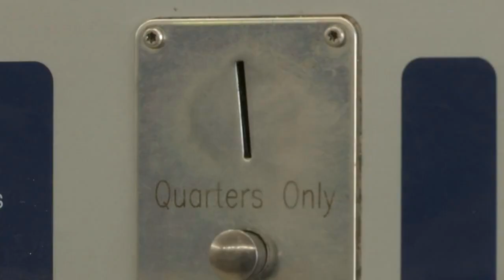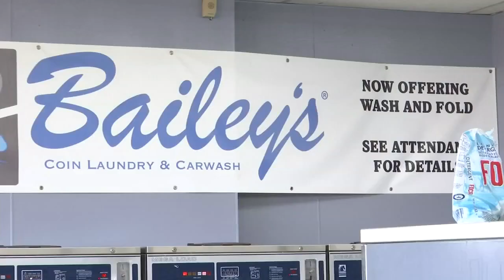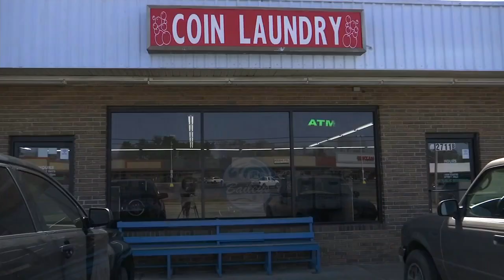Can a cold wash kill COVID-19?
A Clemson biological scientist breaks down the safest ways to wash clothes